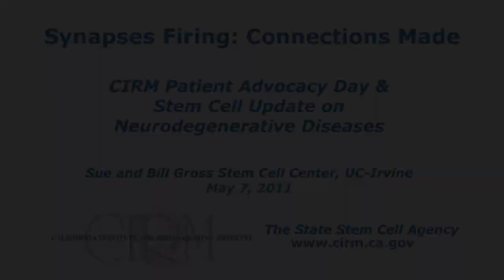Alzheimer's Stem Cell Research Patient Advocate Spotlight: The Faces of Neurodegenerative Disease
(Part 3 of 7) Neal Hermanowicz, specialist, and, gave the keynote presentation at "Synapses Firing: Connections Made", a patient advocacy event hosted by the California stem cell funding agency (CIRM). The 100+ people in attendance heard from patient advocates about living with neurodegenerative disease and from scientists about recent progress in stem cell research that may lead to new treatments. The event was held at UC-Irvine's Sue and Bill Gross Stem Cell Research Center